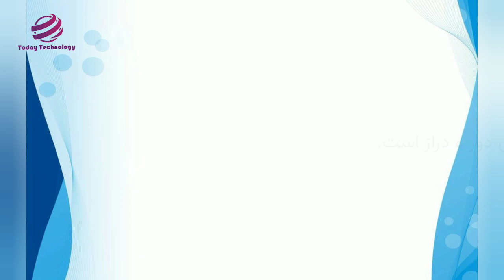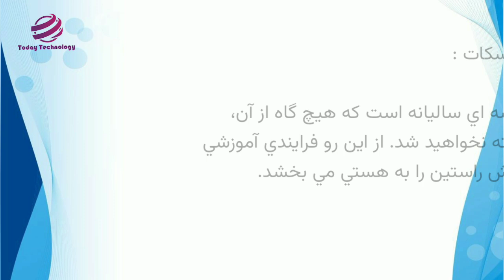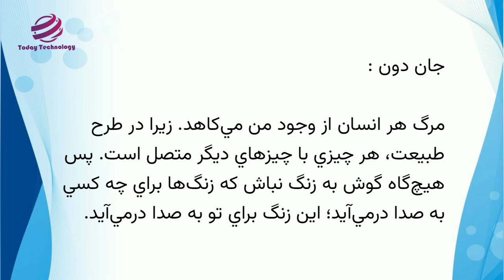The Words Of Scientist | Persian